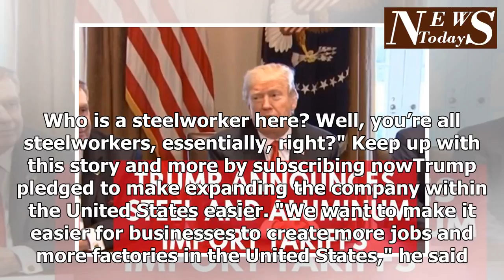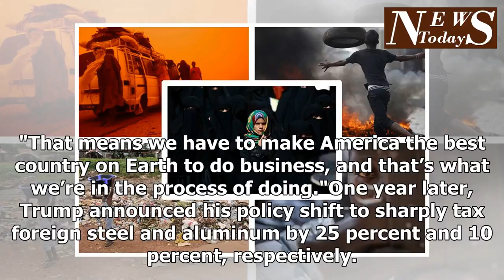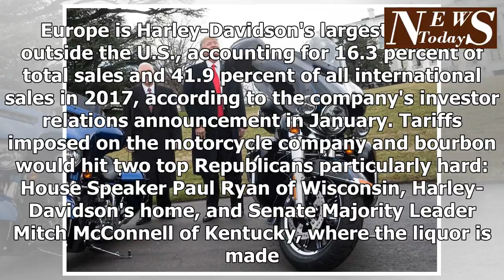Donald Trump's tariffs could screw Harley-Davidson in two ways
Nearly one year after meeting with the CEO of Harley-Davidson for a luncheon at the White House, President Donald Trump announced he would impose steep tariffs on all imported steel and aluminum. The announcement prompted talk of a trade war that could threaten the iconic American motorcycle manufacturer both domestically and internationally. On February 2, 2017, Trump treated Harley-Davidson CEO Matthew Levatich, as well as other executives and union workers, to platitudes in the White House's Roosevelt Room. Trump thanked them for the votes the company delivered in its home state of Wisconsin during the 2016 presidential election and lauded its employees as steelworkers."So thank you, Harley-Davidson, for building things in America," Trump said. "I’m especially honored to welcome the steelworkers and the machinists to the White House. Who is a steelworker here? Well, you’re all steelworkers, essentially, right?" "We want to make it easier for businesses to create more jobs and more factories in the United States," he said. "That means we have to make America the best country on Earth to do business, and that’s what we’re in the process of doing."One year later, Trump announced his policy shift to sharply tax foreign steel and aluminum by 25 percent and 10 percent, respectively. The announcement caught lawmakers off-balance and sent the stock market tumbling. President Donald Trump jokes with reporters after greeting Harley-Davidson executives and union representatives before a lunch with them on February 2, 2017. Trump recently announced steep tariffs on imported steel and aluminum, which stands to hurt the motorcycle manufacturer both domestically and internationally. NICHOLAS KAMM/AFP/Getty Images The tariffs would hurt Harley-Davidson in two ways. First, they would increase the cost of production because, as Trump noted last year, the ...